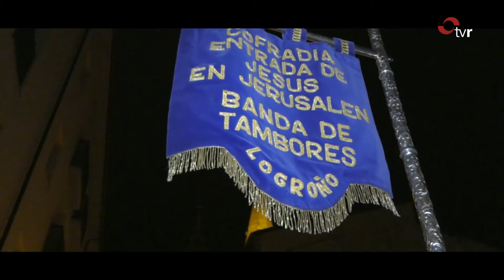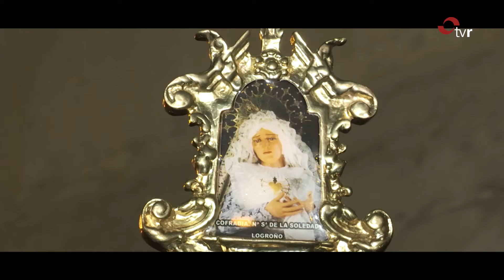SEMANA SANTA DE LA RIOJA 2018 1 BLOQUE